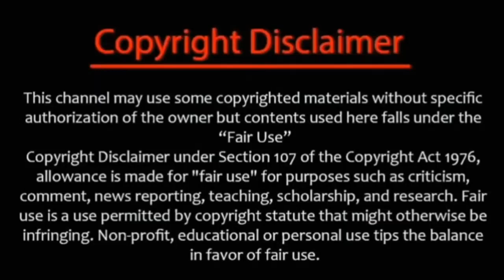நேனேரா.. சந்திரமுகி..” கங்கனாவின் மிரட்டும் First Look போஸ்டர்.. | Chandramukhi 2 / Kangana Ranaut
✔keep loving❤️
✔keep support💪
✔keep sharing💖